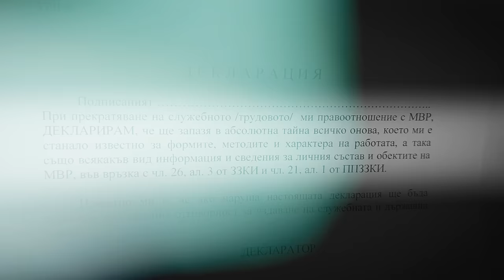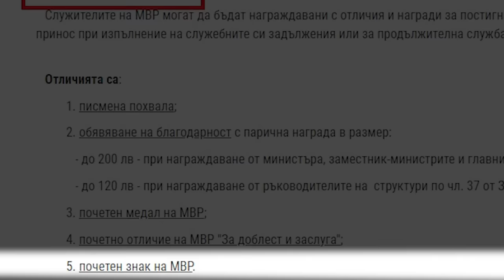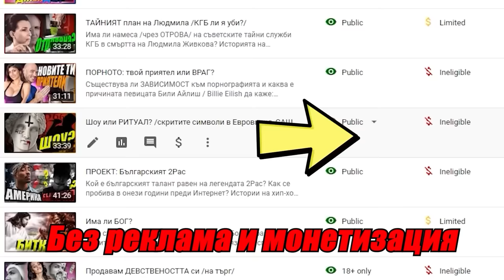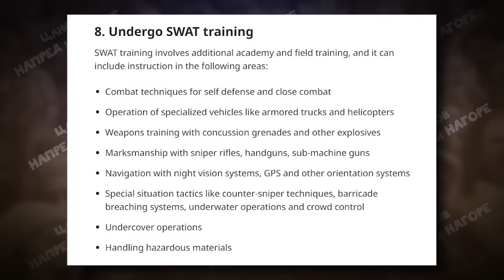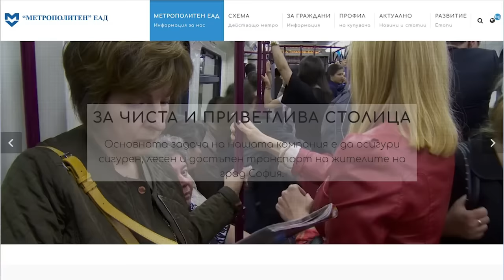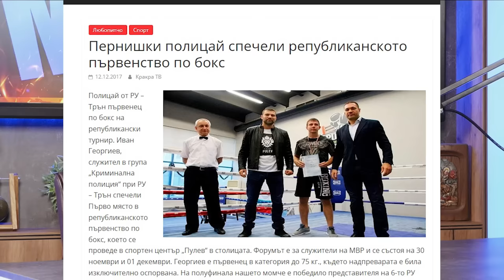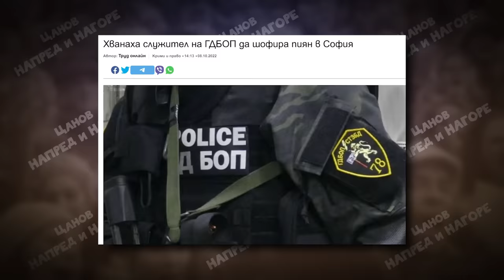"Обслужваме ГАНГСТЕРИ"- ченге отвътре /в ГДБОП/ С полк. Николай Марков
ДЕЙСТВАЩ полицай бил в УДАРНАТА група на ГДБОП разказва отвътре какво са принуждавани да правят полицаите на служба. Истории от израстването в структурата на МВР, вербуване, паралелна работа за гангстери, олигарси и мними заплахи какво би се случило при отказ.
Истории за задържане свързани със Златко Баретата и други.
На историята на анонимния полицай реагира полковник Николай Марков.

/Благодаря Ви/